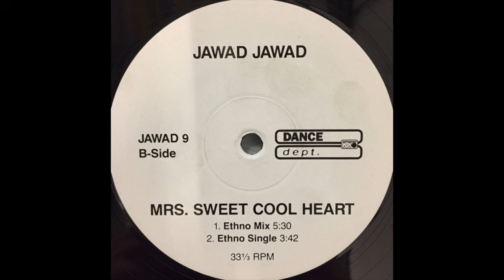jawad jawad - Mrs. sweet cool heart (ethno mix) (199?)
If you are the legal owner of the rights and want it to be removed, drop me a message.